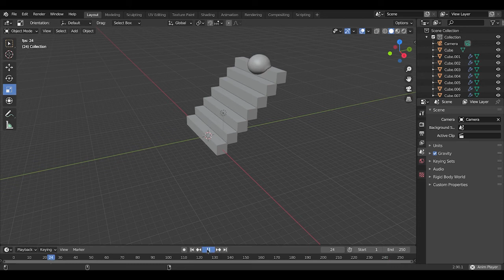Blender softbody simulation 1#